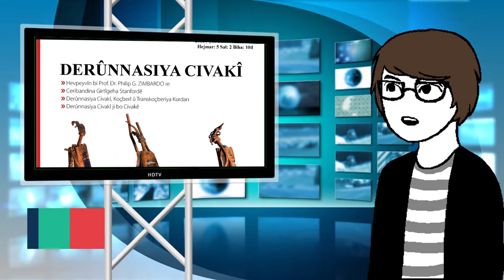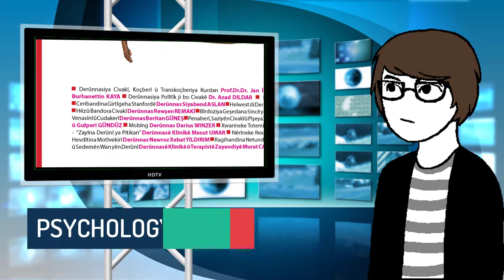KOVARNASÎN: Psychology Kurdî 5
Xwendo qala jimara 5em ya Psychology Kurdîyê dike.
Kerem bikin ka Xwendo çawa didê nasîn.
Bernameya Kovarnasînê Psychology Kurdî 5

Silav ji we re şopînerên hêja…
Em dîsa bi bernameya kovarnasînê li pêşberî we ne. Di vê weşanê de, em ê hejmara pêncem a Kovara Psychology Kurdîyê bidin nasîn.
Hejmara Pêncem a Kovara Psychology Kurdî
Kovara pêşîn a derûnnasîyê ya bi Kurmancî û rêkûpêk Psychology Kurdî bi hejmara xwe ya pêncan derket.
Kovara Psychology Kurdî
•Di hejmara xwe ya pêşî de bi sermijara “ZAROK, ŞER Û TRAVMAYÊ”
•Di hejmara duyem de bi sermijara “DERÛNDERMANIYA TRAVMAYÊ”
•Di hejmara sêyem de bi sermijara “ŞÎN Û ŞÛN”
•Di hêjmara çarem de jî bi sermijara “ZIMAN Û DERÛNIYA PERWERDEHIYÊ”
derketibû.
Niha jî di hejmara pêncem de bi sermijara “DERÛNNASIYA CIVAKÎ” li ser meseleyên derûnnasiya civakê rawestiyaye. Her wiha di vê hejmarê de li ser mijarên cûda gotarên têr û tijî jî hene.
Koma Psychology Kurdîyê di nivîsa edîtorîyê de wek armanc û hevî diyar kiriye ku dixwaze jargonekê ava bike da ku dema Kurdek çû cem derûnnasekî bikaribe derdê xwe baş bilêv bike. Niha kom wek platformeke derûnnasîya Kurdî tevdigere. Ew di dawîya kovarê de ferhengokeke derûnnasîyê bi zimanê Kurdî, Îngîlîzî û Tirkî diweşîne.
Ji aliyê din ve kovar diyar dike ku ji ser destpêka weşana kovarê re salek behtir derbas bûye. Kovar bi guhertinan dest bi sala xwe ya duyem dike û spasîyên xwe ji xwendevanên xwe re dişîne... Edî kovar wê bi 96 rûpelan, wek cîlde Amerîkanî ango stûr bê weşandin.
Di vê hejmara Kovara Psychology Kurdî de ev gotar hene:
•Prof. Dr. Dr. Jan Îlhan KIZILHAN, “Derûnnasiya Civakî, Koçberî û Transkoçberiya Kurdan”.
•Doç. Dr. Burhanettin KAYA, “Divê Em Bitirsin?”.
•Derûnbijîşk Dr. Azad DILDAR “Derûnnasiya Polîtîk ji bo Civakê”.
•Prof. Dr. Philip G. ZIMBARDO, “Ceribandina Girtîgeha Stanfordê”.
•Derûnnas Siyabend ASLAN, “Ceribandina Girtîgeha Stanfordê”.
•Derûnnas Mihemed Elî ALÛCÎ, “Helwest di Derûnnasiya Civakî de”.
•Derûnnas Rewşen REMAKÎ, “Hêz û Bandora Civakî”.
•Derûnnas Samed DOĞAN, “Bîrdoziya Geşedana Sincê ya Kohlberg”.
•Derûnnas Beritan GÜNEŞ, “Şêmayên Venasînî û Cudakerî”.
•Xebatkarên Civakî Erdal ALADAĞ û Gulperî GÜNDÜZ, “Penaberî, Saziyên Civakî û Pîşeya Xizmeta Civakî”.
•Derûnnas Darius WINZER, “Mobîng”.
•Vecdi DEMİR, “Xwarineke Totemî”.
•Derûnnasê Pispor Mesut UMAR, “Teoriya Cihêbûn û Takekesbûnê: Zayîna Derûnî ya Pitikan”.
•Derûnnas Leyla NISÊBÎNÎ, “Nêrîneke Rexneyî li Derûnnasiyê”.
•Derûnnas Newroz Xebat YILDIRIM, “Hevdîtina Motîvekirî”.
•Derûnnas Gulistan BARIK, “Ragihandina Ne Tund.
•Derûnnasê Klînîkê û Terapîstê Zayendiyê Murat CAYMAZ, “Pirsgirêkên Zayendî û Sedemên Wan yên Derûnî”.
•Kenan ÖRMEK “Tora Civakî û Pisîk”.
Heta bernameyek din a kovarnasînê bi xatirê we…Her bi Kurdî bijîn…
Amadekirin: Zanîngeh Medîa
Nivîs û Pevxistin: Ridwan Xelîl
Serastkirin: Evdî Hesqera
Deng: Ehmed Hesen